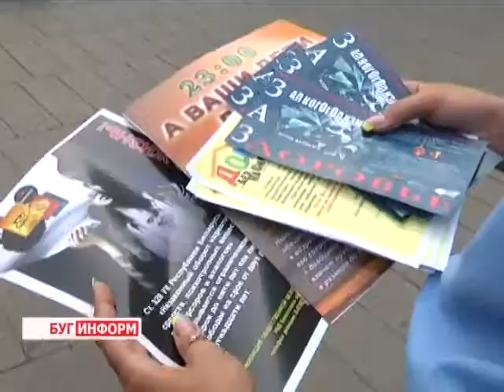2014-08-06 г. Брест Телекомпания Буг-ТВ. Информационный пробег «ЗАЗ – двигаемся вместе к здоровью».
Оградить молодых людей от тяжких и опасных  пагубных привычек - такова цель многочисленных акций, которые проводят в своеобразном триединстве правоохранители,  специалисты Центра гигиены, эпидемиологии и общественного здоровья и представители вертикали власти. Все мероприятия направлены на просвещение молодёжи о вредном воздействии алкоголя, никотина  и наркотиков.
Сегодня на повестке дня - поучительная программа юным зависимым от  горячительных напитков. Специально для проведения мероприятия автосалоном «Мультикар» и автокомпанией «ЗАЗ» был предоставлен транспорт для автопробега по городу. Участники автофеста посетили Свято - Симеоновский собор, площадку перед торговым центром «ЦУМ», детскую поликлинику, а также Брестский областной наркологический диспансер.